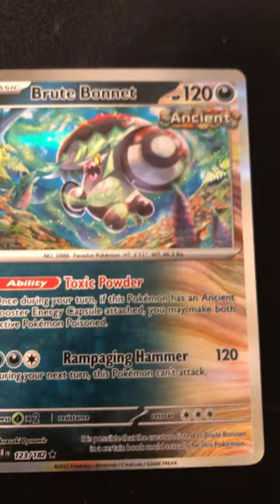Kids pulls $500 cards (insane reaction)